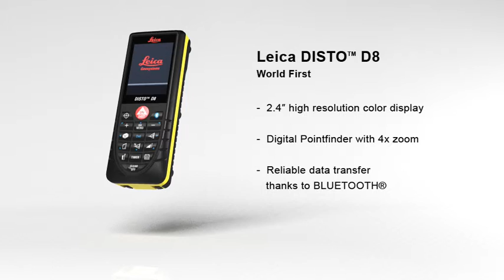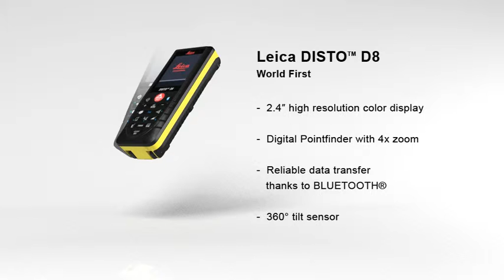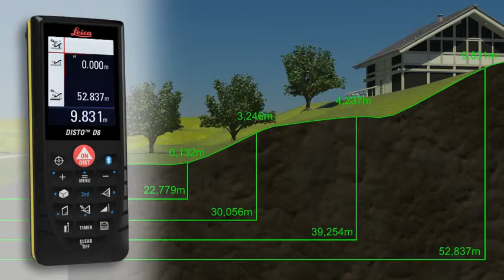Leica DISTO D8 avståndsmätare med BlueTooth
Med Leica Disto D8 avståndsmätare mäter du avstånd på upp till 200 meter och kan enkelt tanka över dina mätvärden direkt till en PC, trådlöst med BlueTooth.

Leica Disto D8 har en inbyggd lutningssensor som digitalt presenterar lutningen på instrumentet. Unikt för DISTO D8 är att lutningssensorn fungerar i 360 grader, dvs även då du håller avståndsmätaren upp och ner. Detta är mycket praktiskt och kan även användas för att få fram indirekta avstånd, uträknade genom avståndet och lutningen.